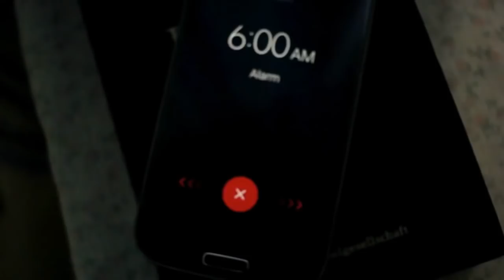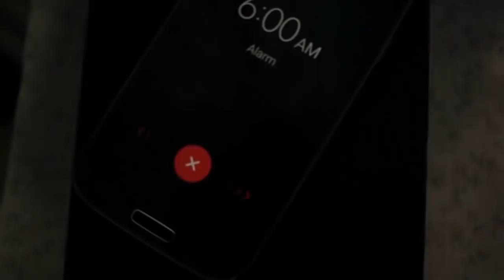Rap Musikj | Diene latste Stund | Romeo Kehler